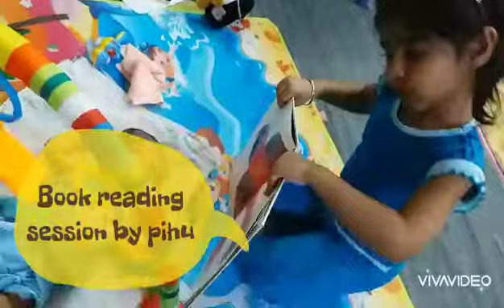Brain stimulating activities From birth till 4 months by Ansh